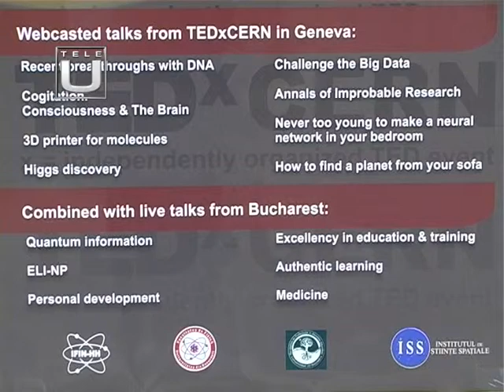Interviuri cu directia IFIN-HH la TEDxCERN@IFIN-HH, TeleU Craiova, 17 Mai 2013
Directorul general al IFIN-HH, dr. N.V. Zamfir si directorul stiintific L. Trache despre conferinta TEDxCERN@IFIN-HH, 17 mai 2013.

Realizator: TeleU Craiova